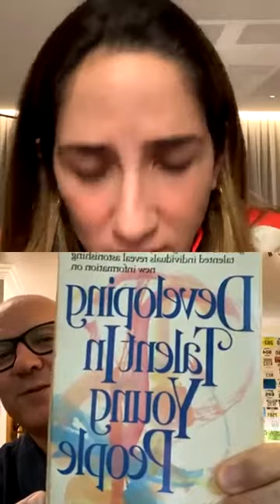Iniciação Esportiva e Talento no Tênis - Parte 1: Prof Massa e a tenista e treinadora Letícia Sobral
Iniciação Esportiva e Talento no Tênis - Parte 1: Prof. Dr. Marcelo Massa e a tenista e treinadora Letícia Sobral - Live IGTV - Instagram: massa.usp (18/05/2020): Bate-papo com a jogadora de tênis e treinadora Letícia Sobral, no qual discorremos sobre histórias, cases de sucesso e fatores determinantes para o processo de iniciação esportiva, desenvolvimento motor e desenvolvimento do talento no tênis.